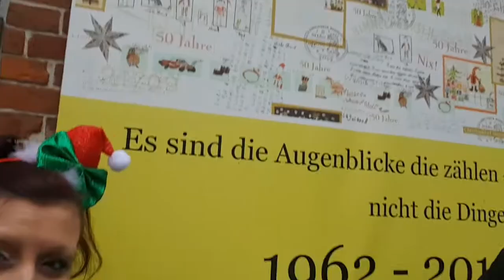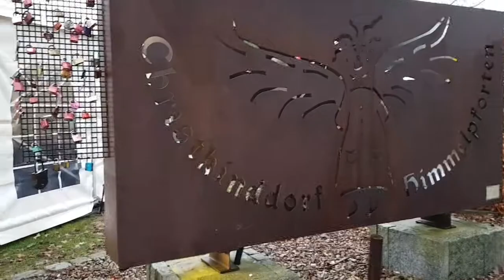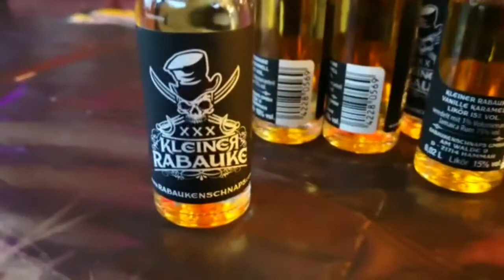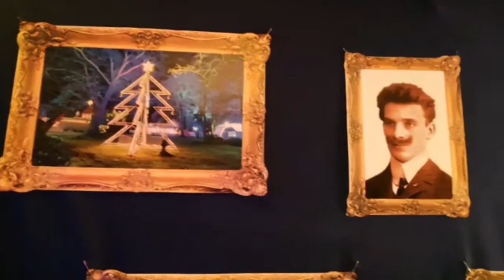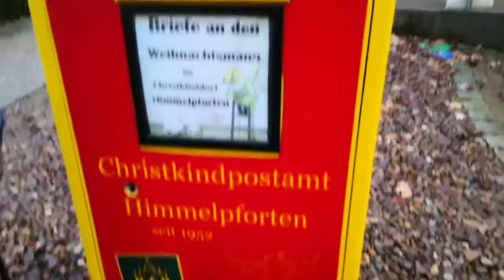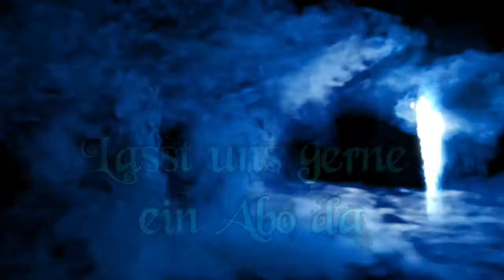Dokumentation Teil 2 | Christkindmarkt in Himmelpforten | Nikolaustag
Wie versprochen ist der Teil 2 von Christkindmarkt in Himmelpforten fertig😊 Das Wetter spielte zwar nicht so mit aber keinen störte es wirklich.
Heute ist der 6.12 und Thunder Strike wünscht allen ein schönen Nikolaustag🎅

Unter Dokumentation versteht man die Nutzbarmachung von Informationen zur weiteren Verwendung. Ziel ist es dabei , den Menschen über ein bestimmtes Thema zu berichten.
Es kann sich dort um was Negatives oder auch Postives handeln.
Jeder hat eine andere Meinung und man kann es nur so weiter geben, wie man es selbst entfindet. Am Ende muss man selber entscheiden , ob man es genau so sieht oder eher anders.